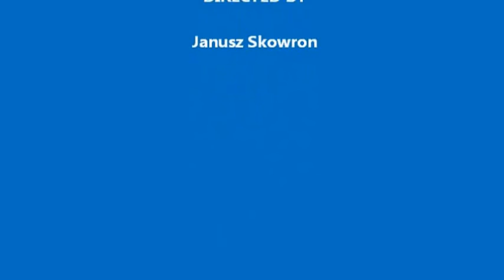VANCOUVER 2015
VIDEO BY JANUSZ SKOWRON,
VANCOUVER-NEW YORK 2015